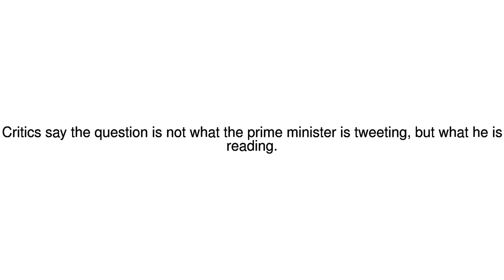News Update Feeding the trolls? 10/10/17